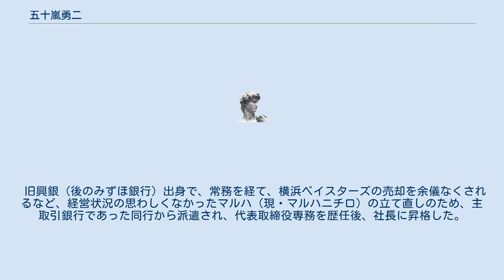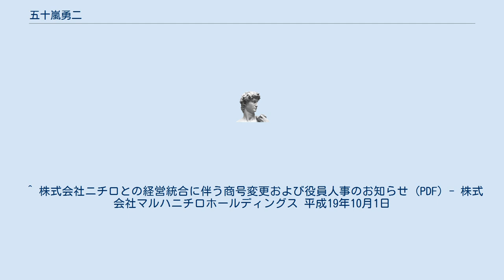五十嵐勇二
五十嵐 勇二（いがらし ゆうじ、1942年（昭和17年）9月2日 - ）は、日本の実業家。
マルハニチロ相談役。
 旧興銀（後のみずほ銀行）出身で、常務を経て、横浜ベイスターズの売却を余儀なくされるなど、経営状況の思わしくなかったマルハ（現・マルハニチロ）の立て直しのため、主取引銀行であった同行から派遣され、代表取締役専務を歴任後、社長に昇格した。
 2004年には株式移転により設立された持株会社・マルハグループ本社（後のマルハニチロHD）の初代社長に就任。
さらに、ニチロ（後のマルハニチロ食品）との経営統合を手がけ、マルハグループ本社をマルハニチロHDに改組し社長に横滑りするなど、経営改革に辣腕を振った。
 2010年4月、代表権のない会長に勇退し、その後相談役に退いた。
^ 会社人事・機構改革 (PDF) - 株式会社マルハニチロホールディングス 2012年3月1日 ^ “人事、マルハニチロホールディングス”. 日本経済新聞. (2012年5月21日). 2014年1月4日閲覧。
 ^ 株式会社ニチロとの経営統合に伴う商号変更および役員人事のお知らせ (PDF) - 株式会社マルハニチロホールディングス 平成19年10月1日